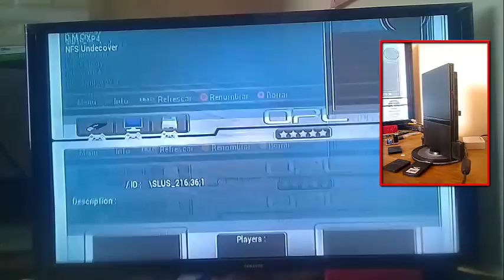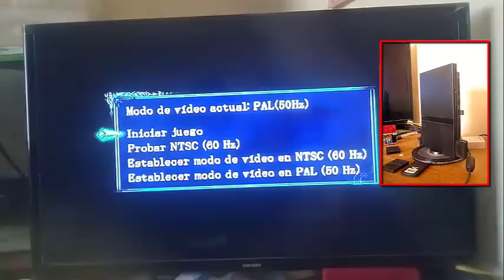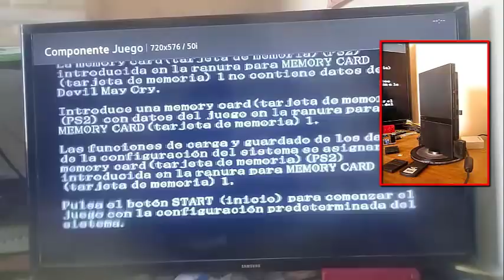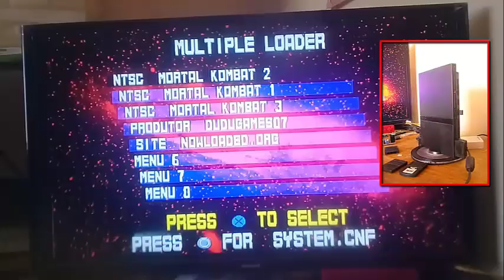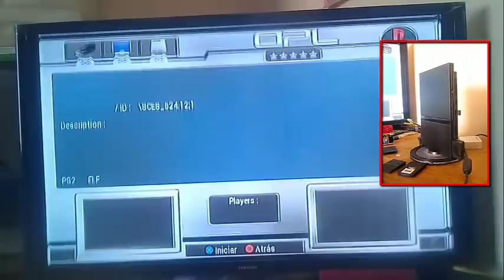Arrancar juegos en cd físico desde el opl ps2 | Test y funciona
Que tal amigos en este video les muestro un test en donde ejecutamos juegos en cd físico desde el propio opl ps 2,desde el apartado apps,este vídeo es una demostración al vídeo anterior en donde les enseñaba a como ejecutar juegos en cd físico desde el propio opl ps2, demostrando que el método funciona,asi que si tienen la aplicación open ps 2 loader para ps2 y todavía usan discos físicos con juegos los invito a probar el método,para ello deben ver el anterior video en donde enseñe como hacer para ejecutar los juegos de ps 2 en cd físico desde el propio opl.

Agradecimiento especial a Nemo Fernando por hacer el test,del grupo open ps2 loader/ juegos por usb en la comunidad facebook

link del vídeo anterior,en donde enseño a como ejecutar juegos en cd físico desde el opl :

Juegos de ps 2 que se usaron para el test:

Acme arsenal
Black
Castlevania
Débil may cry
GTA San Andreas
Jackie Chang Adventures
Mortal Combat Trilogy
Moto GP4

Comparte:::::::::::::::::::::::::::::::::::::::::::::::::::::::::::::::::::::::::::::::::::::::::::::::::::::::::::::::::::::::::::::::::::::::
JUANKYTUTORIALES Y MAS

MUSICA DEL VIDEO:
PRESENTADA POR NCS